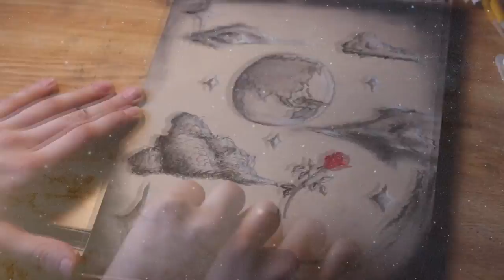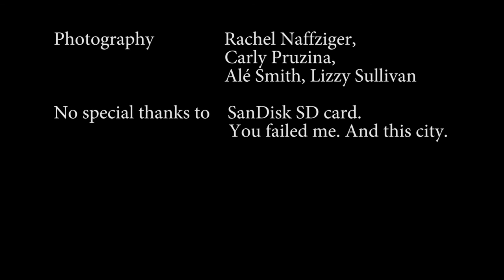The Word Dwelt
Director: Rachel Naffziger

Writers: Rachel Naffziger, Kate Hamman, Ked Nettleton, Grace Choi, Mithun Roy, Carly Pruzina

Illustrators: Kate Hamman, Rachel Naffziger

Cast
Man in alley— Ked Nettleton
Hands— Grace Choi, Rachel Naffziger, Mithun Roy, Ked Nettleton
Face over candle— Mithun Roy

Music
           Piano— Rachel Naffziger,
           Vocals— Rachel Naffziger, Kate Hamman
           Guitar— Ked Nettleton
           Composed— Rachel Naffziger, Ked Nettleton

Photography: Rachel Naffziger, Carly Pruzina, Alé Smith, Lizzy Sullivan
Narration:
           John 1— Kate Hamman, Carly Pruzina, Rachel Naffziger, Ked Nettleton, Mithun Roy, Grace Choi
            English— Annie
            German— Kate Hamman
            Slovak— Rachel Naffziger
            Russian— Mariya Nikonenko
            Romanian— Kate Hamman
            Korean— Grace Choi
            Thai— Meiyu Vang